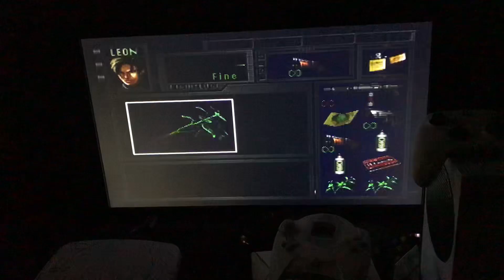Resident Evil 2 Leon B Infinite Ammo Walkthrough Part 17 (PS1)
Part 17